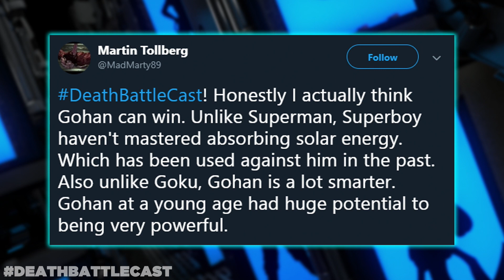Q&A Cage VS Falcon | DEATH BATTLE Cast #135